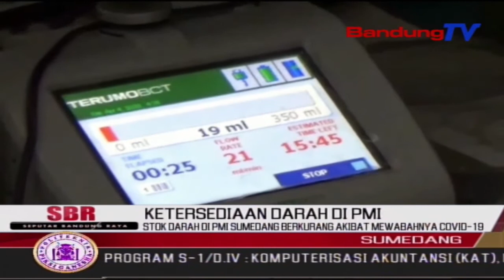Stok Darah Di PMI Sumedang Berkurang Akibat Mewabahnya Covid-19 | SBR | BANDUNGTV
SBR | BANDUNGTV | HANY SANDRA | Mewabahnya Virus Covid -19 Hingga Saat Ini,Berdampak Pada Ketersediaan Darah Di Palang Merah Indonesia - Pmi Kabupaten Sumedang.Saat Ini,Ketersediaan Darah Di PMI,Hanya Dapat Memenuhi Kebutuhan Untuk Tiga Hari Kedepan Saja.